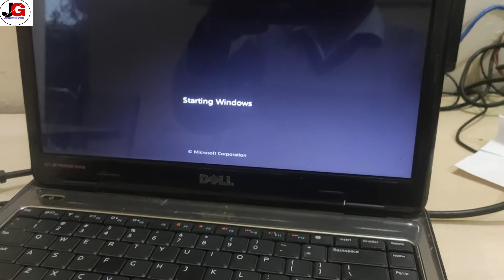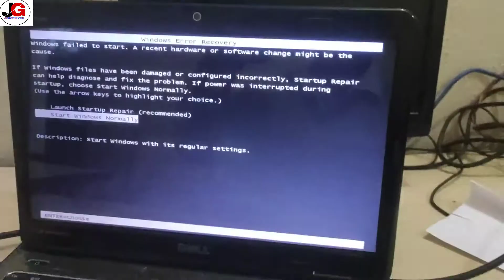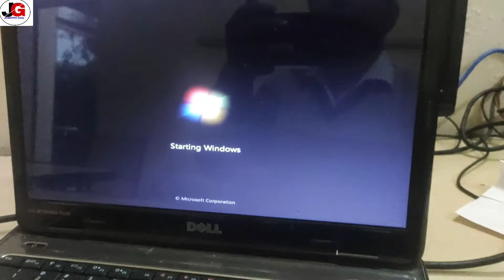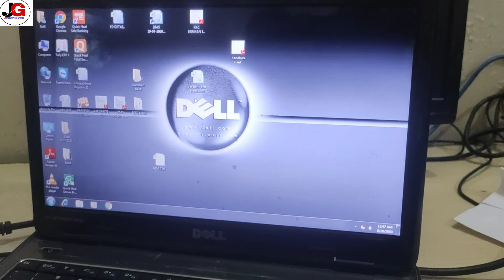Laptop booting Problem solved || Laptop Restating Problem Fixed .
Namaste Dosto

Today in video I tell you How to solve Laptop bootng Problem. window 7 booting Problem. @JogendraGyan